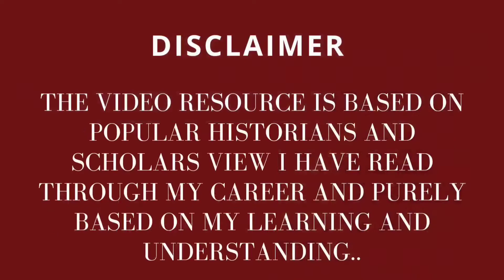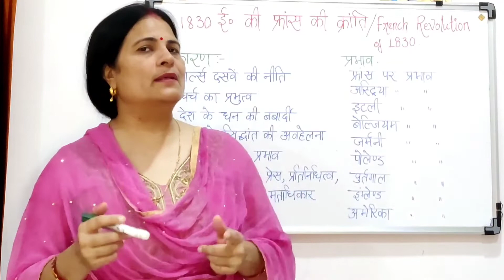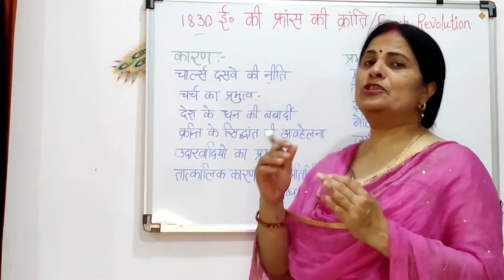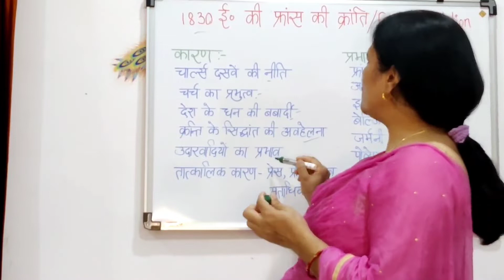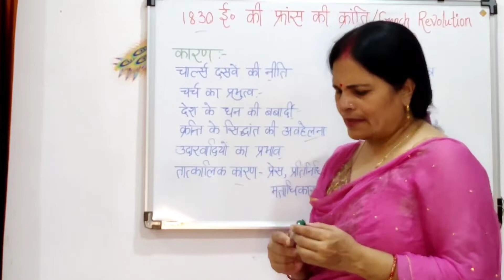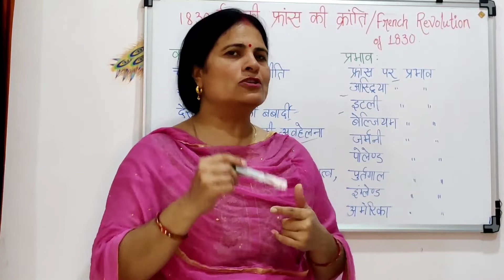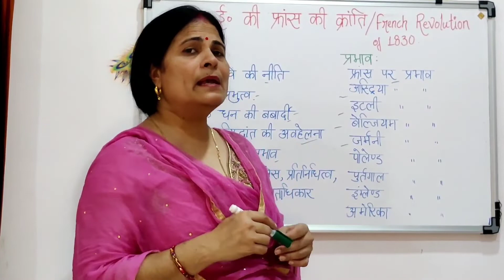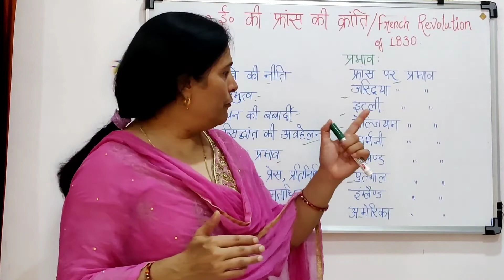1830 ईo की फ्रांस की क्रांति|| French Revolution of 1830 - (by Dr Bina Dubey) [HISTORY AT A GLANCE]